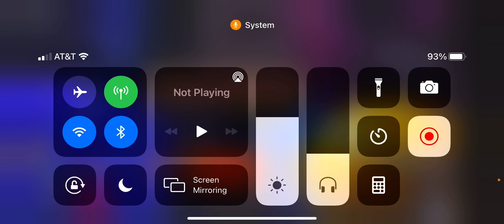Golden Galaxy Adventures Gameplay Ep 2: Finding the Tobeast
Funger forest is scary, comment what should I do next? More jobs? Discover engines? Repaint engines? Or even try to defeat the Tobeast, let me know